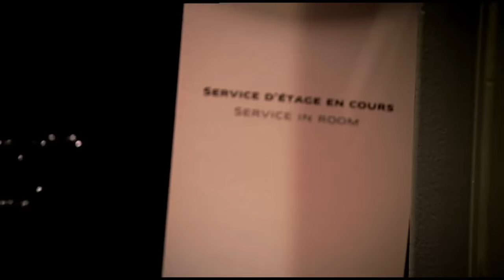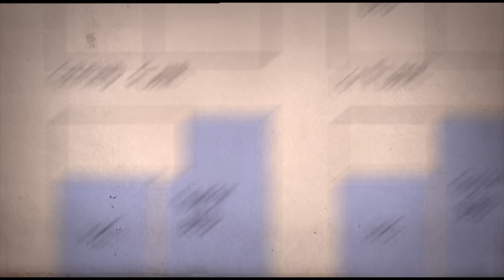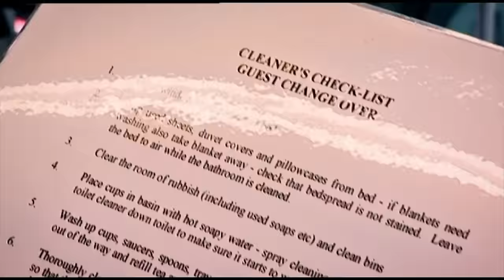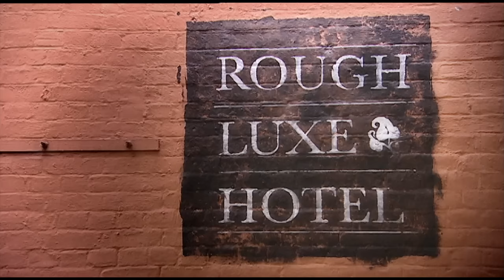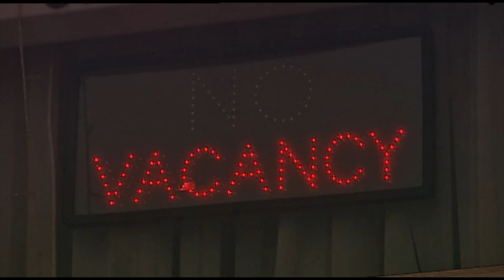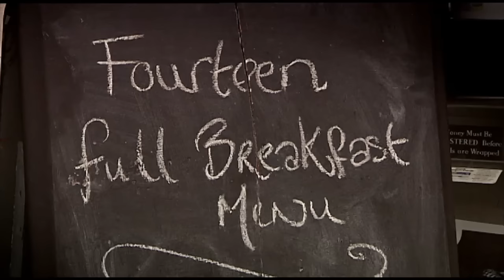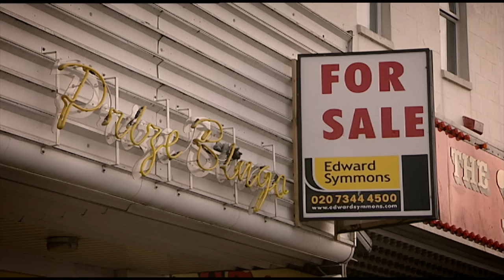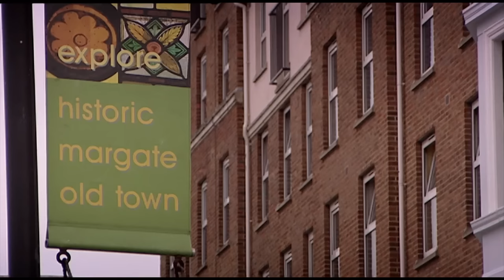Incompetent Couple Try To Renovate Bedsit Into A Chique Hotel | Hotel Rescue | Abode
Louise and Liam are trying to renovate an old bedsit into a “cheque boutique” in Margate. However, they have no experience in hotel management. Ruth Watson fears the couple are way over their heads, calling them “incompetent and up themselves”. Can Ruth help the couple start a successful hotel? Find out on Hotel Rescue!